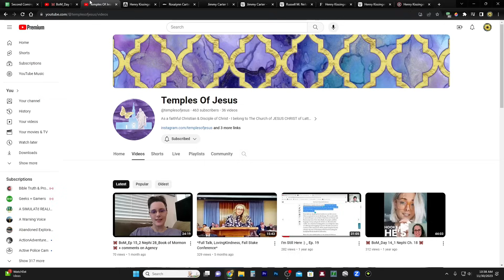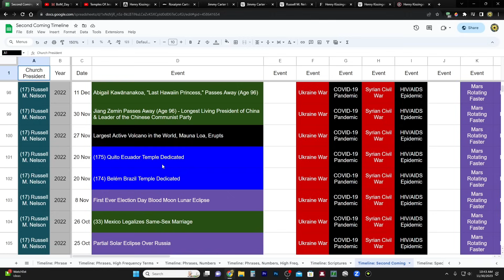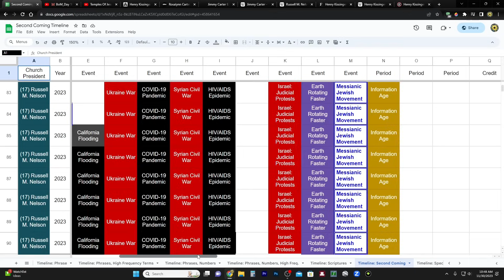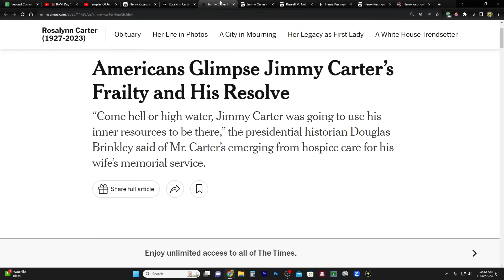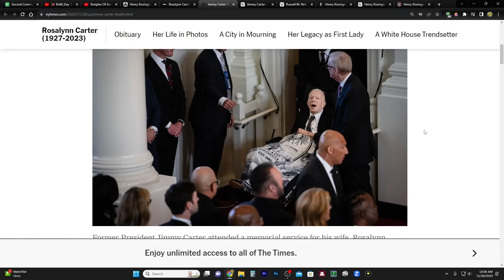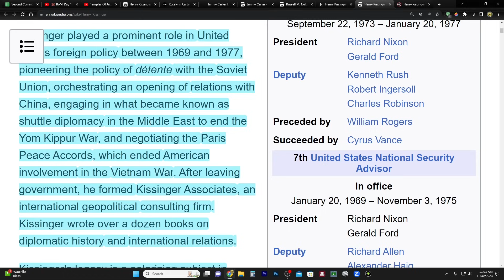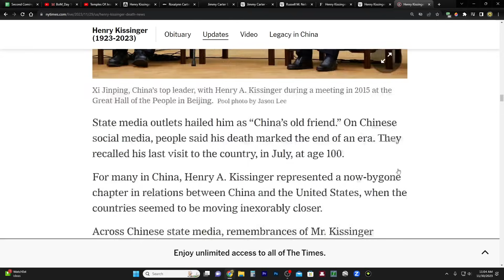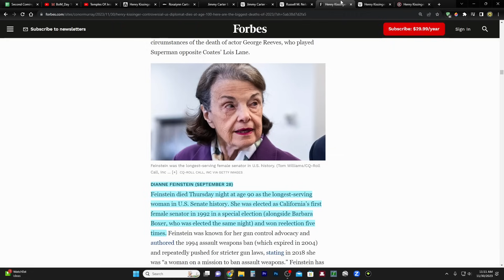The End of the Old World and Signs of the New One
Henry Kissinger, former secretary of state, dies at 100

CHARITIES!
1. Support those affected by the war in Israel

2. Meir Tamari, 32 year old husband and father of two, ages 1 and 2.5, murdered on his way home in the heartland of Israel. Please help his widow and family!

3. Planting of trees in Israel - bring the land back to life!
75 Hebrew Words You Need to Understand the Bible (Book)